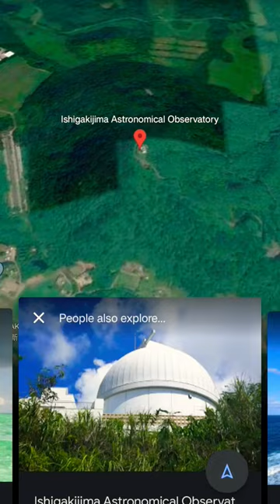Ishigakijima Astronomical Observat..Observatory in Ishigaki, Okinawa, JapanA